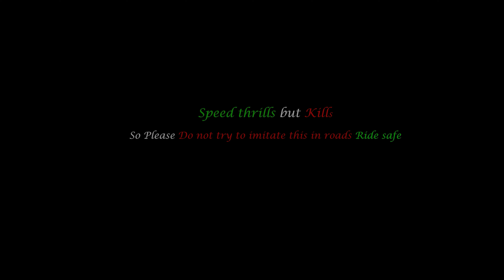Subscriber love🥰😍 he travelled 150 kms to meet me🙏🤝 Accident😱ECR Sunday ride🔥Z900 | Zx10R versys650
Hi all,
  Welcome back to another weekend ride video to MDK in ECR